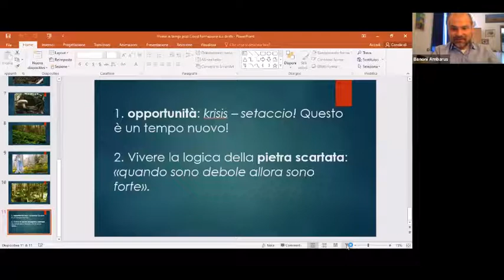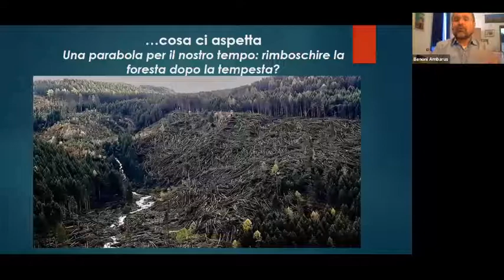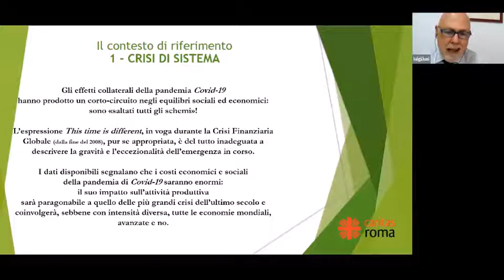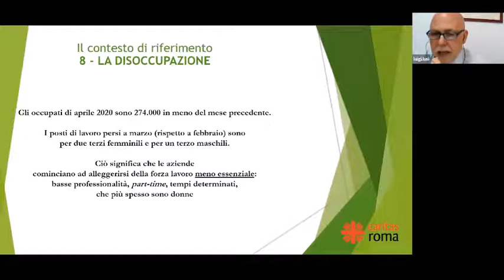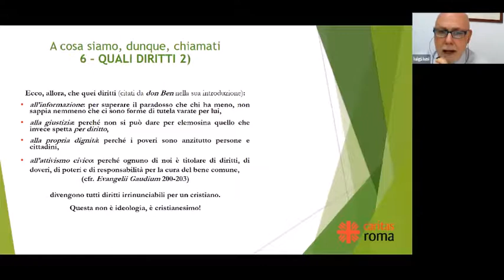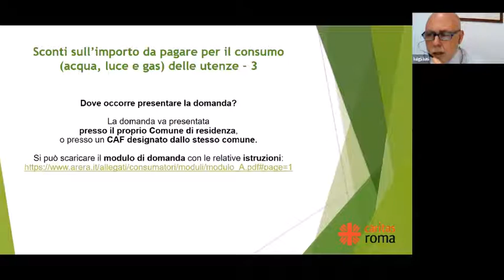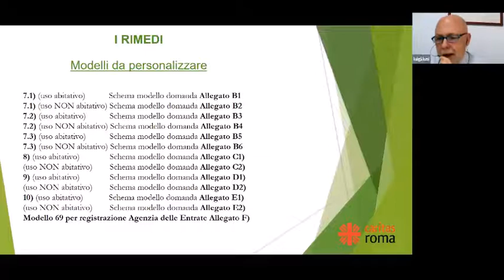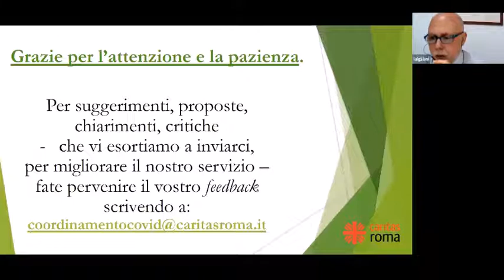Percorso di formazione sui diritti 2 - ABITARE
L'incontro del 23 giugno 2020 della seconda edizione del Percorso di formazione sui diritti